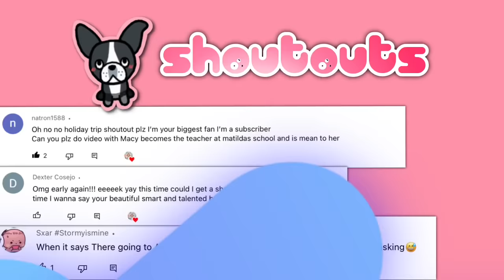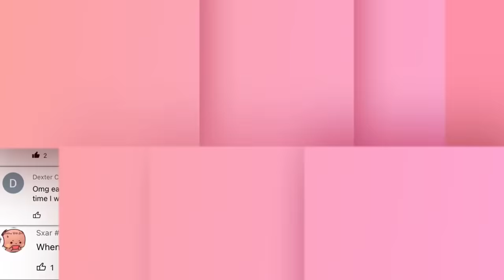I Put My Evil Neighbour In Jail! 😱|| *WITH MY VOICE* 📢 || Toca Boca Family Roleplay 💝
╰─➤ comment some roleplay ideas
ɞ ⋅.📍goal :: ꒰✿꒱ ↴
─ ⌇ ｡・★ 300k ! :)) btw tysm for 200k ily guys sm
-ˋˏ 🖥 socials :: ꒰✰꒱ ↴
-ˋˏ 👀 remember :: ꒰✰꒱ ↴
-ˋˏ 📑 credits :: ꒰✿꒱ ↴
📸˚‧ɞ not my music ⌇
-ˋˏ 💬 FAQ :: ꒰✰꒱ ↴
 Q : what editing apps do you use?
 A: capcut, iMovie, phonto, colortune, and procreate ༄ ★

─.⋅ ʚ ꒰ 🎥 ꒱ ɞ ⋅.─
tags (ignore!!)